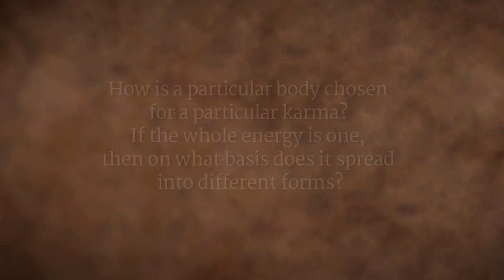Sadhguru on Karma Your Life is Your Business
Considered among India’s 50 most influential people, Sadhguru is a yogi, mystic, bestselling author, and poet. Absolute clarity of perception places him in a unique space, not only in spiritual matters but in business, environmental, and international affairs, and opens a new door to all that he touches.